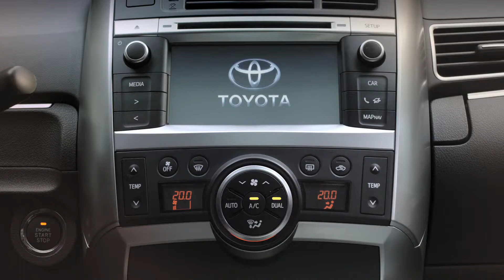2014 Toyota Verso Video Tour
Tailored to meet the increasingly varied demands of today's MPV customer, every previous version of the Toyota Verso has been developed exclusively for the European market. Launched in 2002, the first generation model sold 100,289 units. Second generation Toyota Verso of 2004 achieved sales of 410,236 units, and the third generation model has sold 144,638 units since its launch in 2009. Each successive generation has combined Toyota's legendary Quality, Durability and Reliability with outstanding value for money, exceptional roominess within compact exterior dimensions, and the true multi-purpose vehicle practicality and versatility of the company's Easy Flat seating system. Building on these highly-prized core attributes, the new Toyota Verso targets several key areas for improvement, offering customers greater levels of style, dynamism, comfort and desirability to make it a compelling, no-compromise compact C-segment MPV choice. It features Toyota's bold new design language with a clear family identity, improved interior quality and styling, a revised 2.0 D-4D engine with better torque delivery and lower CO2 emissions, lower NVH levels, and enhanced driving dynamics for improved ride comfort and a more responsive, engaging and enjoyable drive.